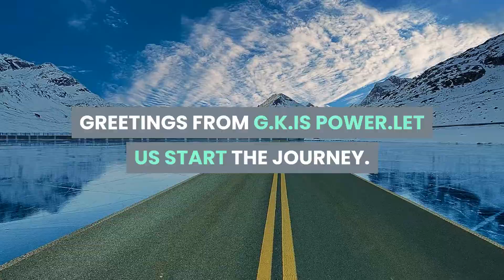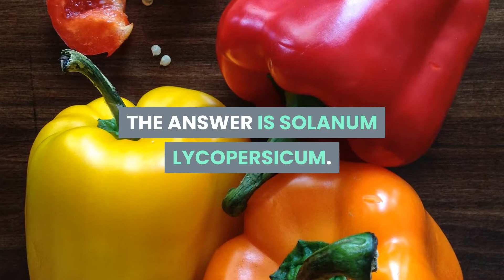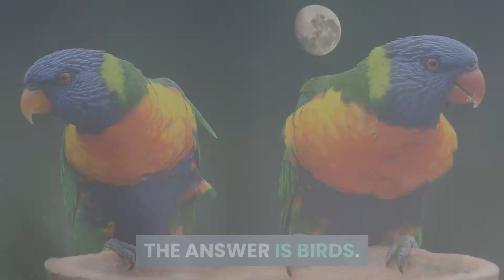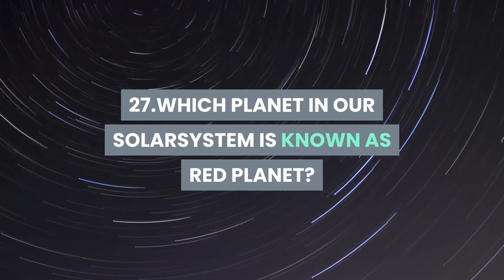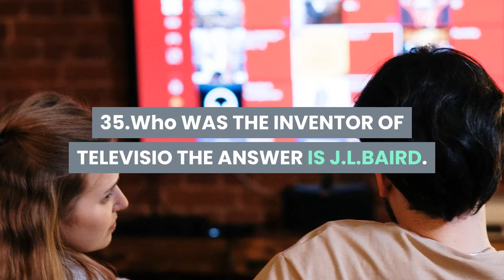HOW TO INCREASE GENERAL KNOWLEDGE - 1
GREETINGS FROM G.K. IS POWER.GENERAL KNOWLEDGE IS MOST  IMPORTANT FOR KIDS AS WELL AS ADULTS.IF YOU HAVE A HIGH I. Q. ,YOUHAVE A CHANCE OF BEING SUCCESSFUL AT SCHOOL AND PROFESSIONALLY.GENERAL KNOWLEDGE HELPS US TO GROW PERSONALLY AND ACADEMIC LEVEL.IT HELPS US TO UNDERSTAND AND ANALYZE THE SITUATIONS.GENERAL KNOWLEDGE IS MORE IMPORTANT ASPECT IN OUR DAILY LIFE.GENERAL KNOWLEDGE ESPECIALLY CURRENT AFFAIRS CAN BOOST  YOUR KNOWLEDGE.BY USING YOUR CURRENT EVENTS KNOWLEDGE,YOU CAN ENHANCE YOUR PERSONALITY.G.K. MAKES YOU AN INTELLECTUAL PERSON AND YOU ARE CAPABLE OF EXPLAINING TOPICS TO OTHERS.IF YOUDO NOT KNOW WHAT IS HAPPENING AROUND YOU , YOU CANNOT TAKE PART OF SOME IMPORTANT  DISCUSSIONS.THUS, LACK OF GENERAL KNOWLEDGE CAN CONSTRAIN YOUR SOCIAL INTERACTION. BETTER KNOWLEDGE OF VARIOUS TOPICS CAN HELP YOU INITIATE A CONVERSATION WITH PEOPLE AND HAVING SOME AMOUNT OF MASTERY IN THAT PARTICULAR TOPIC.THEREBY YOU CAN INCREASE YOUR I.Q. LEVEL. IF YOU ARE GOOD AT THE CURRENT AFFAIRS, IT  WILL BOOST YOUR DECISION MAKING SKILLS.HAVING GOOD GENERAL KNOWLEDGE IS IMPORTANT  TO WIN IN EVERYDAY LIFE.GENERAL KNOWLEDGE MAKES STARTING CONVERSATIONS EASY.YOU CAN IMPRESS ANYONE, IF YOU ARE GOOD AT GENERAL KNOWLEDGE. YOUCAN INTERACT FROM PEOPLE WITH DIFFERENT CULTURES , IF YOU ARE GOOD AT GENERAL KNOWLEDGE.GENERAL KNOWLEDGE HELPS YOU TO KEEP UP WITH LATEST TRENDS.BEING UP-TO-DATE ON CURRENT AFFAIRS AND BETTER KNOWLEDGE CAN MAKE YOU A SUCCESSFUL PERSON.SOLID G.K. BACKGROUND IS IMPORTANT FACET OF YOUR DEVELOPMENT THAT WILL HELP YOU TO SUCCEED AT HOME,AT WORK AND IN YOUR SOCIAL LIFE.YOUR CONVERSATIONAL BOUNDARIES EXTEND FAR BEYOND YOUR CORE AREAS OF INTEREST.THIS WILL ALLOW YOU TO ENGAGE IN MEANINGFUL CONVERSATION WITH ANYONE.GENERAL KNOWLEDGE MAKES YOU SMART AND YOUCAN MAKE BETTER DECISIONS.BEING UP- TO –DATE ON FISCAL POLICIES CAN HELP YOU TO MAKE A PROFITABLE INVESTEMENT.IF YOU WANT TO WIN AT AN INTERVIEW, BEING ARMED WITH SOME INFORMATION ABOUT THE ECONOMY MIGHT HELPS YOU.IF YOU ARE GOOD AT CURRENT AFFAIRS, YOU CAN HELP YOUR CHILDREN TO GROW THEIR KNOWLEDGE.ACADEMIC CURRICULAR ALONE IS NOT ENOUGH TO MAKE YOU STAND OUT IN A CROWD.BY EXPANDING YOUR KNOWLEDGE WITH READING AND VISUAL MEDIA , YOU WILL BE ABLE TO COME UP WITH ORIGINAL THOUGHTS THAT CAN ACTUALLY MAKE AN IMPACT.